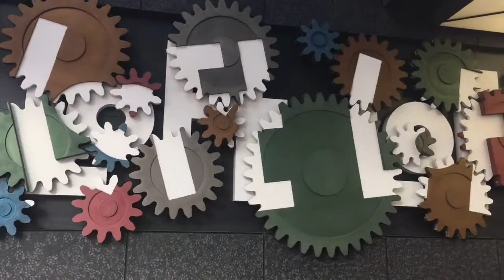KIHACHIRO KAWAMOTO PUPPET GALLERY AND JOJI KOJIMA EXHIBITION IN SHIBUYA, TOKYO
Kihachirō Kawamoto was a Japanese puppet designer and maker, independent film director, screenwriter and animator and president of the Japan Animation Association from 1989, succeeding founder Osamu Tezuka,[5] until his own death. He is best-remembered in Japan as designer of the puppets for the long-running NHK live action television series of the Romance of the Three Kingdoms in the early 1980s and The Tale of the Heike in the 1990s but better-known internationally for his own animated short films, the majority of which are model animation but which also include the cutout animation Tabi and Shijin no Shōgai and mixed media, French-language Farce anthropo-cynique.

Joji Kojima is a Jewelry designer and Artist. He was born 1987 in California, USA. He moved to Japan in his early childhood, and grew up in Zushi, Kanagawa Prefecture. He started learning to make jewelry by himself at the age of 15 and started learning the basic art including drawing, painting and sculpture at the age of 16. He majored in advertising, photography and typography in the Department of Graphic Design at the Tama Art University, Tokyo, and while he was an undergraduate, he started to make pieces for films and musicians. At present, he is engaged in art direction and is working in collaboration with different industries, in addition to producing his works.

This video was filmed in 2019 in Shibuya in Tokyo Prefecture, Japan